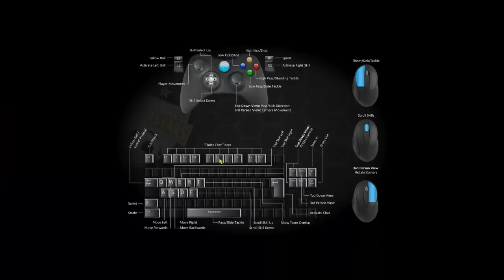Velkommen til kanalen | Football Superstars - Episode 1.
Vi spiller Football Superstars.